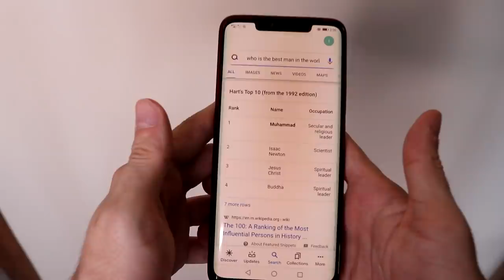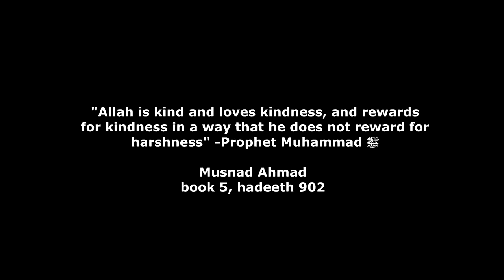Muhammad ﷺ is the best man in the world